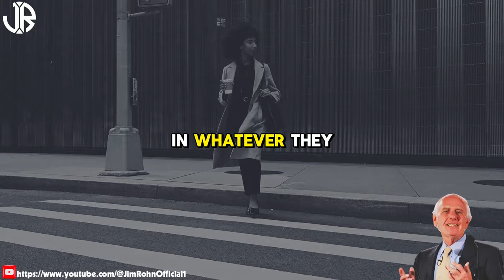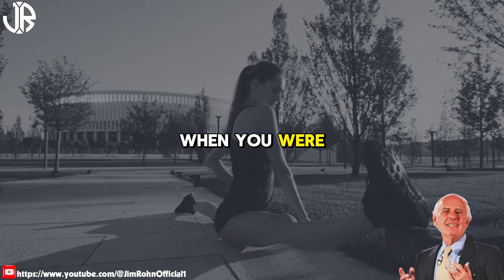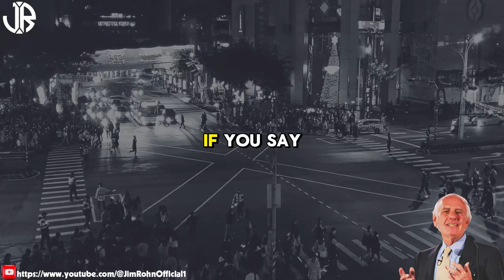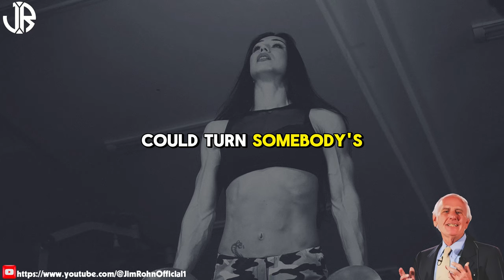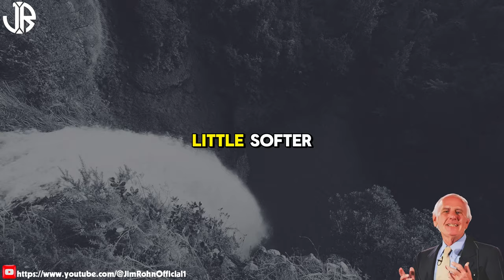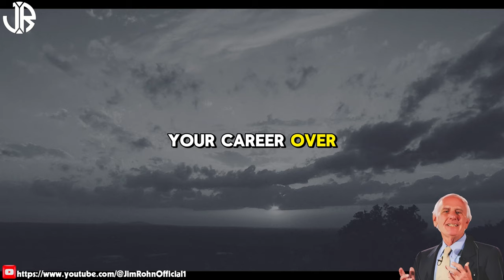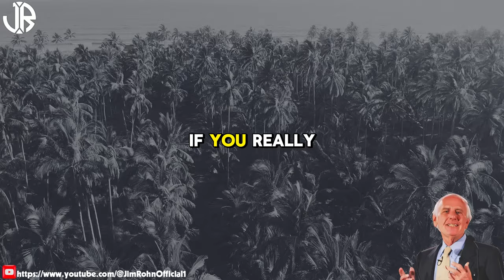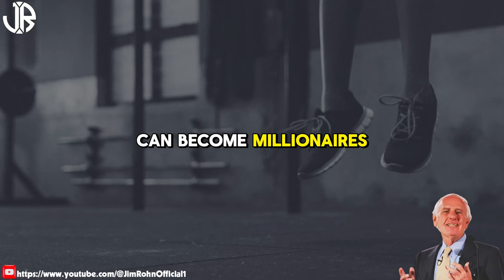HOW RICH PEOPLE THINK AND WORK | The Best Motivational Speech Compilation Jim Rohn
▶Title: HOW RICH PEOPLE THINK AND WORK | The Best Motivational Speech Compilation Jim Rohn